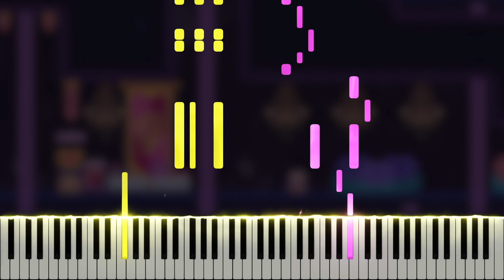See In Your Fantasy - OMORI OST (Piano Tutorial)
Here is my piano cover of See In Your Fantasy, composed by Jami Lynne, from the OMORI original soundtrack. OMORI is a psychological horror RPG Maker game developed by @OMOCAT143 released on December 25, 2020. If you enjoyed this, please support the original artists by purchasing the full soundtrack on bandcamp

Many thanks to Marc Straight, Emily, annapantsu, Nikhil Nagendra, Joe Kourie, Colin Young, Ruby Chase, Alex Florias, Tyler Bennet, Juan Firemaster, Matthew Harper, Michael Lliteras, Robert Lafayette, Mirella's Universe, TokenTiko, Reon Nakata, cillia, Jim, duy do, cpxp88, MiasaurusRex, Ti Sumet, Vasha Saros, jm, StealthCT, Synchrophi, woodchip _, Okami Scorpio, Joseph Locke, 、 、, Gryff Pryce, Archeia, Mario Ruffolo, hoi faalhaas, Jason Dougherty, Alec, IsaacMurphy, Katherine Turner, Lynnelo, cam nagai, MaggiPhi, rotten meat, Anime Freak, Martin Rogan, horizon + OPHELIA ANADYOMENE, Spoody man, Ryan, Maverick Storm, Gdom, Pisghetti, Lamp, Kreios97, Yasir Fairaq, YashikiWarashi, Levi H, Dylan Couch, Jasmine, Lazily Sinister, Kristopher Luong, MykalDraws, Lucas Branton, David Sasda, Gamer TinkerMc, Reimi, Joseph Umali, Devorah Cheshiremoore, Issac Theobald, NaarbTheCactus, dBanzao, Daniel Soto, TollerGames, Calieb J Kempa, Rick Flame, Kristen Aviles, Soft Tea, Gunnar Beaty, Daniel Tartaglione, Morgan Dedmon, Michelle Hsu, Kechi, HeyItsTemujin03234 ., Skylara, Thomas Ngo, Nora Mezouri, Ash Animates, Epic Armadillo, Jive Turkey, Somebody, NinesFines, Endlessw1ll1am , Luke, Dev, ka, Sans from Earthbound, Bd Blake, DJ Not Okay, Argy Fox, Arc Bolt, Paul Christian, Sompong, and Alexander Lindgren for the support on Patreon!

\\ Information \\
♬ Title ▸ See In Your Fantasy
♬ Artist ▸ Jami Lynne
♬ Origin ▸ OMORI

\\ Misc. \\